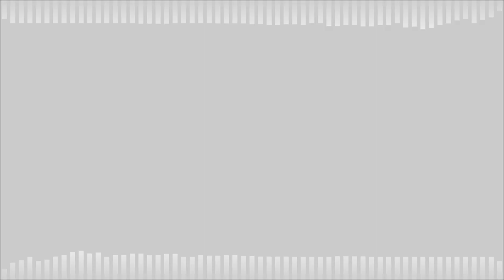Underworld Troubles [Versiculus Iratus x Unknown Suffering V2 | Satan Vs Mouse.avi] FNF MASHUP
The clash

| Other Credits |

Used Songs: Versiculus Iratus & Unknown Suffering
Composers: GoddessAwe [Awe] & Jhaix

| Informations |

Mashup made in: FL STUDIO

Mashup made in: 1 hour

Video edited in: VSDC Video Editor

| Q&A |

Q: Can I repost the mashup?

Q: Is it okay if I create a mod/chart of your mashup?
A: You can create without any problem, just tell me in the comments or if you want to specify more just enter my discord server (or talking in dm on discord)

Q: Do you accept all mashup orders?
A: I only accept the ones that interest me, if it's a mashup that I think will be cool, I'll do it (the ideas that I liked I do give a heart in the comment).